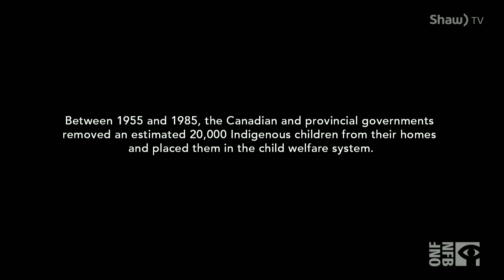Film "Birth of a Family"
Local journalist Betty Ann Adam is among the subjects of a new NFB film "Birth of a Family" that looks at a family torn apart by the 60's scoop and their reunion.